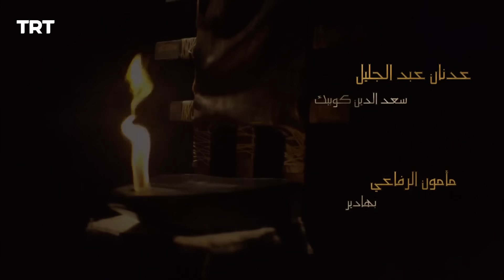قيامة أرطغرل الموسم الرابع | الحلقة 40